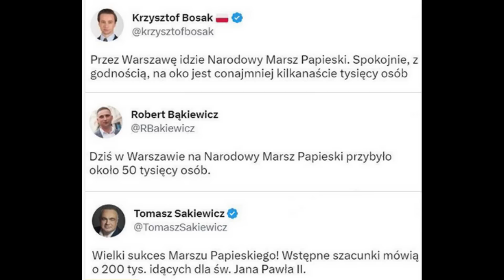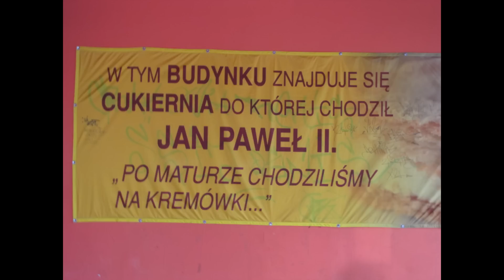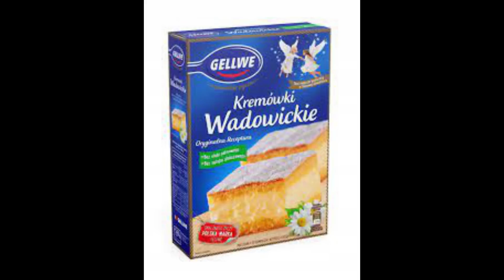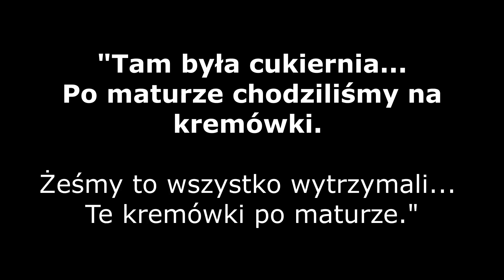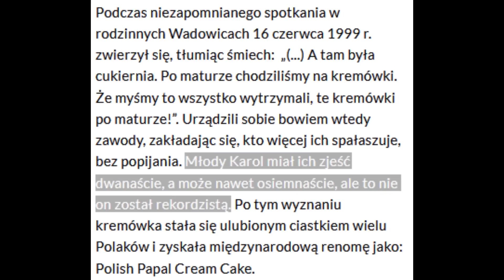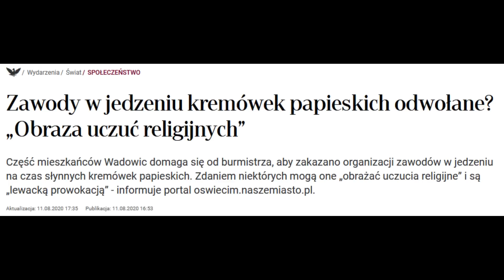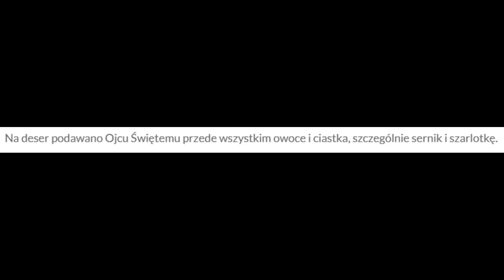Kremówka papieska - historia prawdziwa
Nikt na ten film nie czekał, nikt go nie potrzebował, ale chciałem go zrobić, więc zrobiłem.

Źródła:
1. Sondaż o stosunku Polaków do JPII:
3. Artykuły o kremówkowym konkursie:
5. Co naprawdę lubił jeść papież?